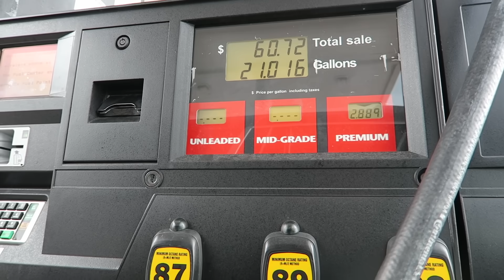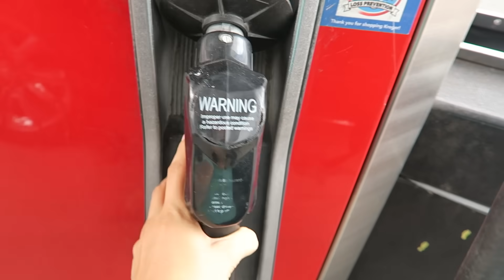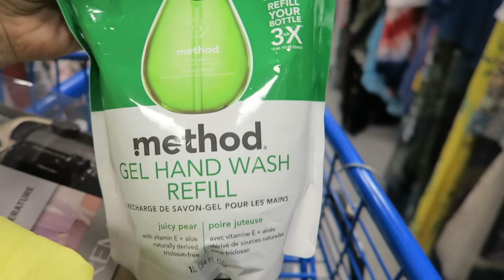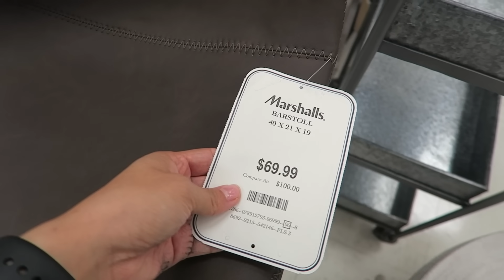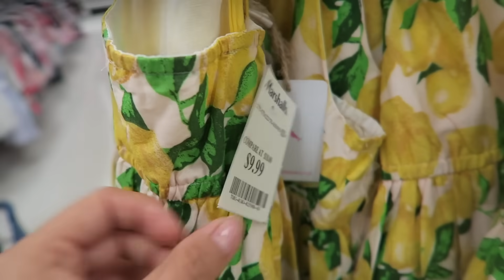ES TAN DIFICIL ENCONTRAR VESTIDO PARA MI + ASI CELEBRAMOS EL 4 DE JULIO |NUESTRAFAMILIATV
👨‍👩‍👧‍👦❤️SIGUENOS👨‍👩‍👧‍👦❤️